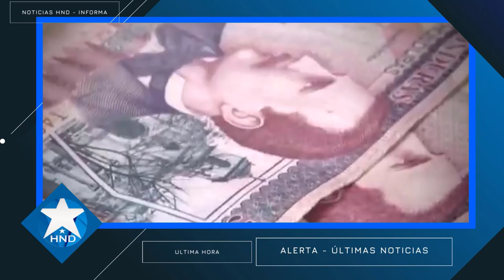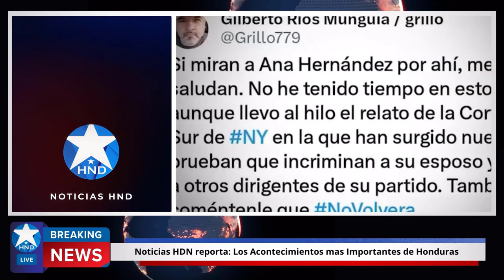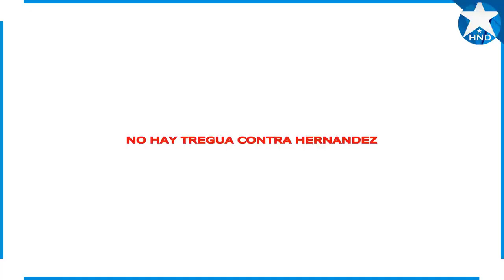Noticias Honduras 11 de mayo 2023, Ultimas Noticias Honduras 11 de mayo 2023, HONDURAS HOY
noticias honduras ultima hora 11 de mayo 2023
noticias honduras ultimo momento 11 de mayo 2023
noticias honduras ultimo minuto 11 de mayo 2023
Noticias Honduras
Honduras Noticias
Honduras hoy
Honduras